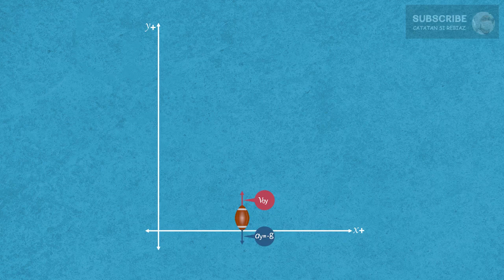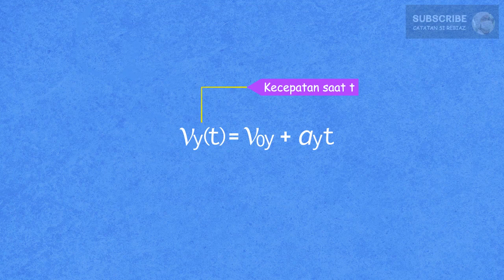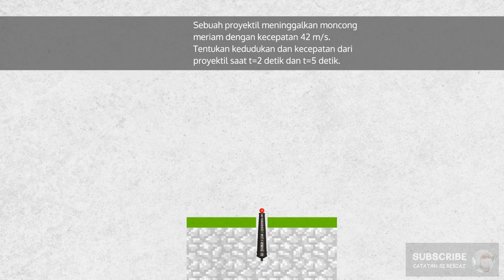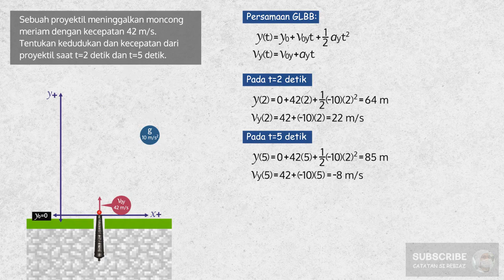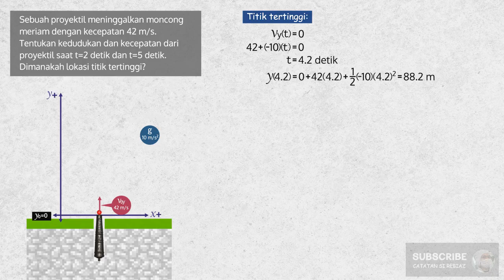Animasi Konsep Gerak Vertikal Ke Atas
Gerak Vertikal ke atas meruapakn gerak suatu benda dilemparkan tegak lurus ke atas dengan kecepatan awal tertentu.

contoh soal:
Sebuah proyektil meninggalkan moncong meriam dengan kecepatan 42 m/s. Tentukan kedudukan dan kecepatan dari proyektil saat t = 2 detik dan t = 5 detik. Selanjutnya, dimanakah lokasi tertinggi yang dapat dicapai oleh proyektil?